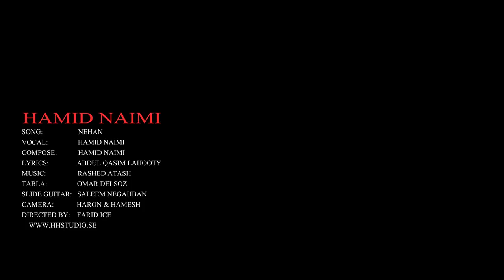Hamid Naimi - Nehan [OFFICIAL VIDEO] 2013 | BY Kabul-Musik.com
SINGER HAMID NAIMI
SONG NEHAN
COMPOSE HAMID NAIMI
LYRICS ABDUL QASIM LAHOOTY
MUSIC RASHED ATASH
TABLA OMAR DELSUZ
GITAR SALEEM NEGAHBAN
DIRECTED FARID ICE
PRODUCTION HHSTUDIO